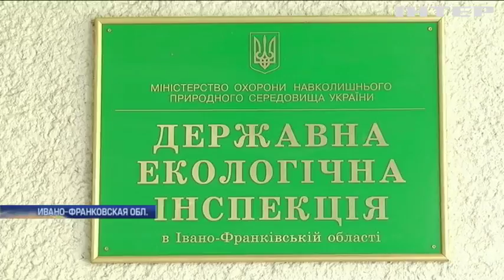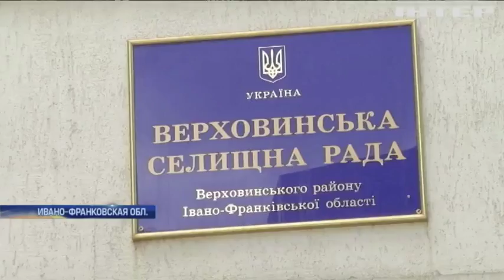Кто превращает карпатские горные реки в канализацию?